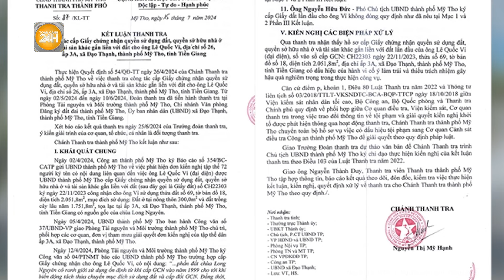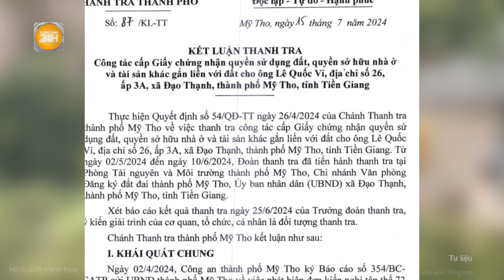Tiền Giang: Cấp đất nhà chùa cho dân, hàng loạt cán bộ mắc sai phạm nghiêm trọng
Toàn cảnh 24h | Tiền Giang: Cấp đất nhà chùa cho dân, hàng loạt cán bộ mắc sai phạm nghiêm trọng
Thanh tra thành phố Mỹ Tho (tỉnh Tiền Giang) vừa ban hành đã Kết luận thanh tra số 87 về công tác cấp giấy chứng nhận quyền sử dụng đất, quyền sở hữu nhà ở và tài sản khác gắn liền với đất từ tài sản của chùa cho hộ dân có nhiều sai phạm.